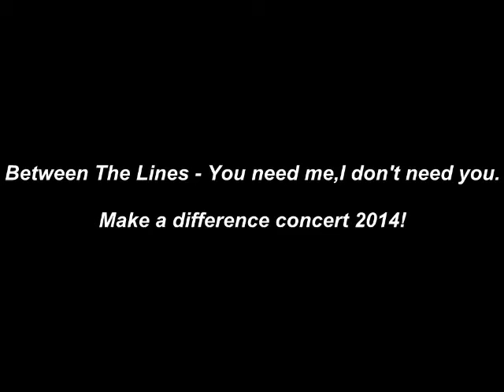You need me, I don't need you - Between The Lines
Make a difference concert 2014!!